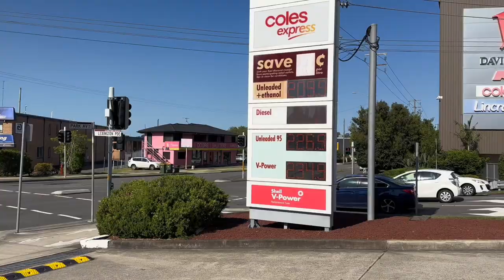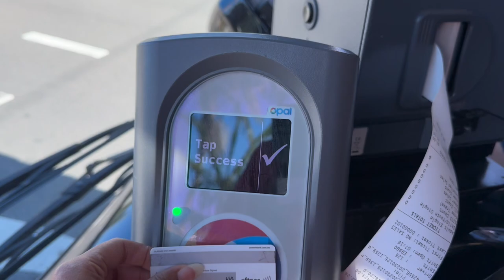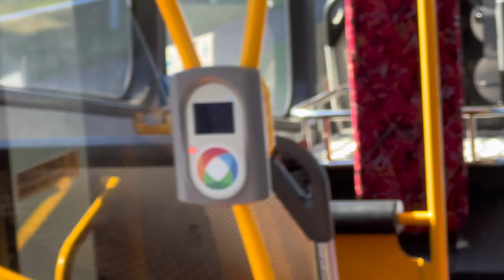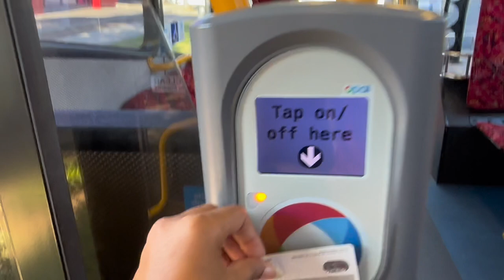How to use bus in Australia | Newcastle | *2023* VLOG-03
Hey everyone
Here is my new VLOG Video about how to use public transport in Newcastle  Australia.